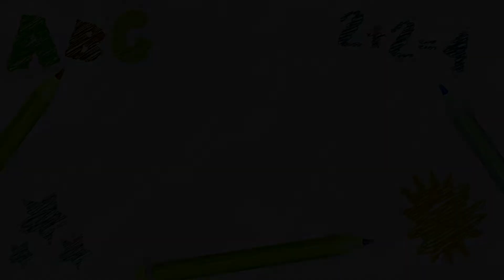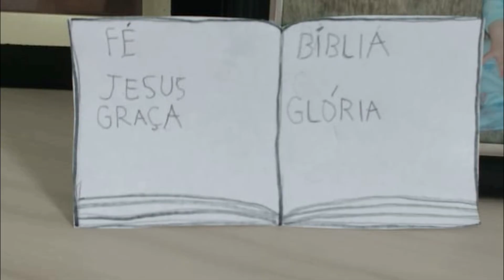IBEC Kids | 08/11/2020 // Jesus é o que importa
Ministério Infantil da Igreja Bíblica Evangélica da Comunhão - IBEC KIDS